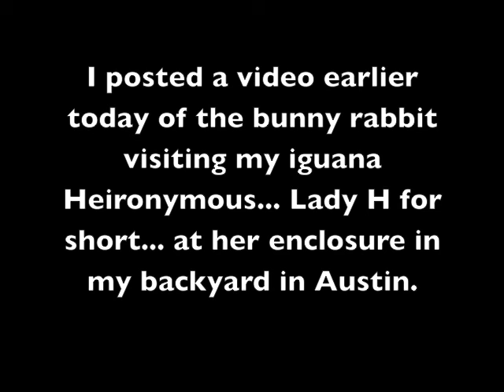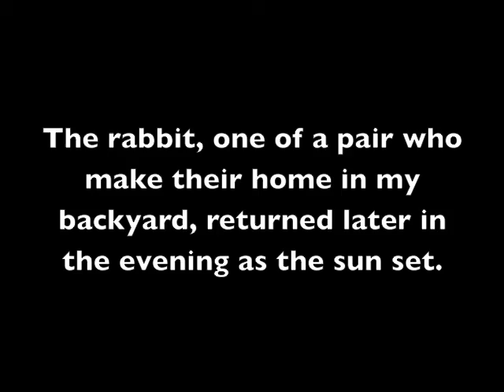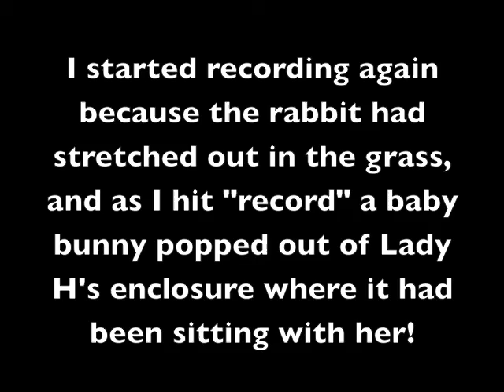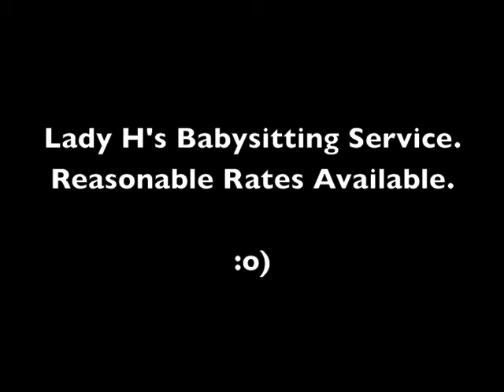Lady H The Bunny Babysitter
July 2014 in Austin Texas. Heironymous (Lady H) was my sweetheart for 23 years and was amazing. So smart and wise. I rescued her from a 75 gallon tank where she was confined except for 10 minutes once a month, when she sat in a box while her cage was cleaned. She was immediately set free when given to me and roamed free until the day she died. Four years later and I miss her every day.